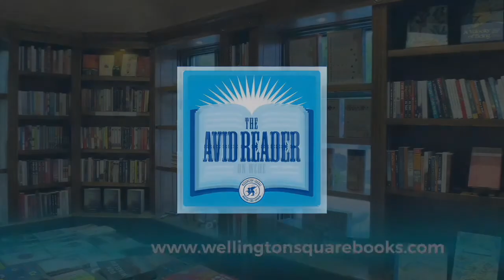Blake Bailey - The Biography of Philip Roth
The renowned biographer’s definitive portrait of a literary titan.

Appointed by Philip Roth and granted independence and complete access, Blake Bailey spent years poring over Roth’s personal archive, interviewing his friends, lovers, and colleagues, and engaging Roth himself in breathtakingly candid conversations. The result is an indelible portrait of an American master and of the postwar literary scene.

Bailey shows how Roth emerged from a lower-middle-class Jewish milieu to achieve the heights of literary fame, how his career was nearly derailed by his catastrophic first marriage, and how he championed the work of dissident novelists behind the Iron Curtain.

Bailey examines Roth’s rivalrous friendships with Saul Bellow, John Updike, and William Styron, and reveals the truths of his florid love life, culminating in his almost-twenty-year relationship with actress Claire Bloom, who pilloried Roth in her 1996 memoir, Leaving a Doll’s House.

Tracing Roth’s path from realism to farce to metafiction to the tragic masterpieces of the American Trilogy, Bailey explores Roth’s engagement with nearly every aspect of postwar American culture.